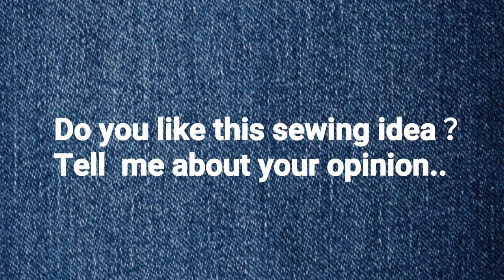CoffeeMug & TeaCup purse tutorial ‖ 零钱包教程/小銭入れチュートリアル/동전 지갑 튜토리얼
CoffeeMug & TeaCup purse tutorial ‖ Let's bring this purse out to drink A cup of coffee😊

零钱包教程/小銭入れチュートリアル/동전 지갑 튜토리얼